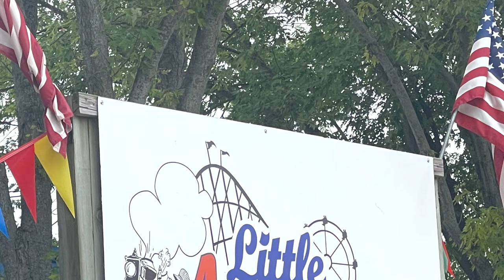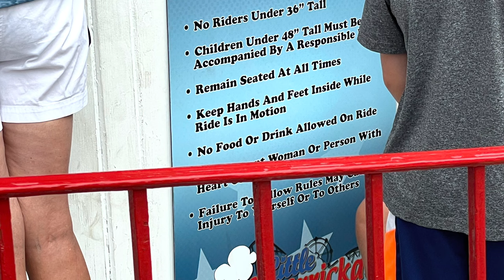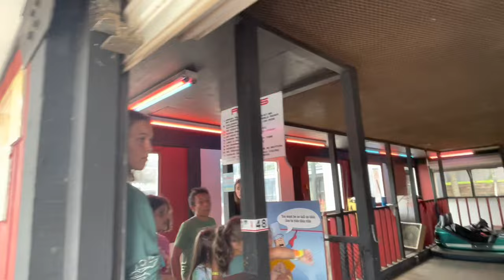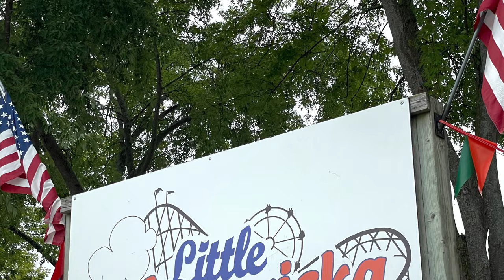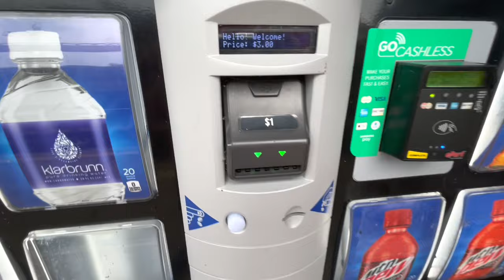Little Amerricka | Family Fun | Amusement Park| Rides | Food!!